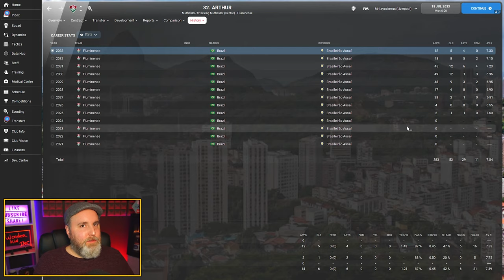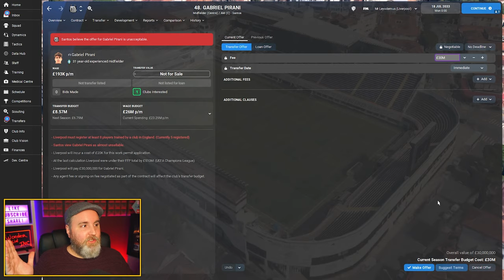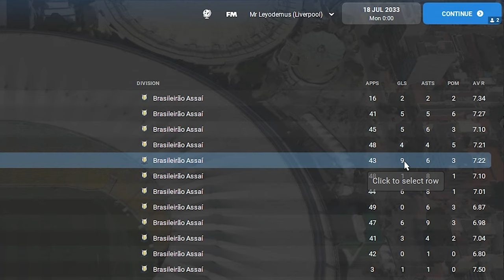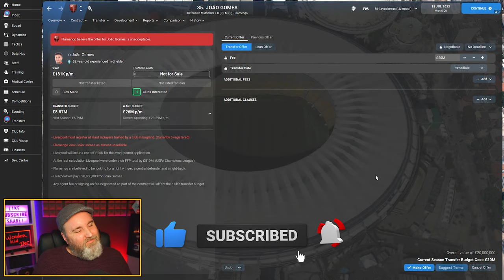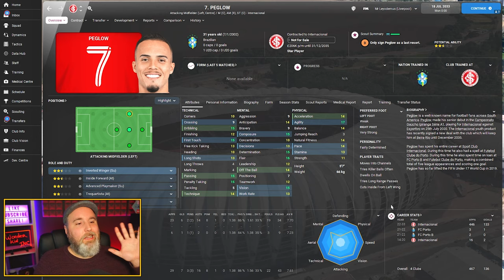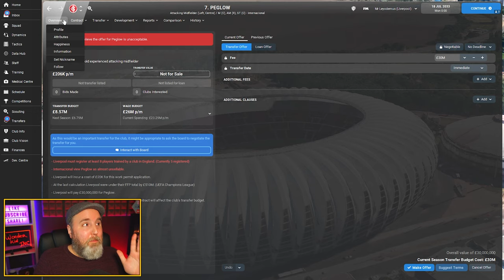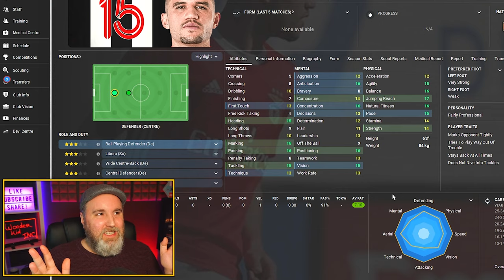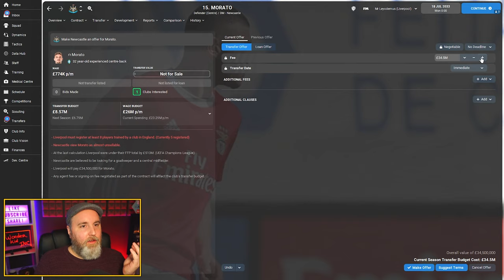Football Manager 2022 WONDERKIDS - Brazil (pt 2) - FM22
CHEAP FM22 wonderkids for grabs! In this series I am trying to spot the cheapest and best Football Manager 2022 Wonderkids! Under 100k, 5 million or 10m for all kinds of top players: cb, wingers, midfielders, strikers... Use these tips to build the ultimate FM22 bargain squad!

Today: Can I discover some of these cheap FM 2022 wonderkids in BRAZIL ? Come check it out!

(MASSIVELY helps out the channel, future updates coming!)

❓❓❓  ABOUT LEYODEMUS  ❓❓❓
Football Manager content with a FUN twist? I got you! 😎
Videos and LIVESTREAMS on YouTube and Twitch! 📺
Non-FM games are also covered of course! 👍
Come join this AWESOME community! 🌍

 ✅ Let's play / gameplay videos of survival & simulation games!
 ✅ Experiments!
 ✅ Let's play & TUTORIALS on Football Manager:
     ◾️ Training
     ◾️ Tactics
     ◾️ Scouting

🎥🎥🎥  MY GEAR  🎥🎥🎥
◾️ Microphone: Blue Yeti X
◾️ Camera: Sony A5100
◾️ Lighting: StudioKing “Day Light” Set SB01 + Elgato Key Light Air
◾️ Green screen: Elgato Green Screen

0:00 Intro
1:22 A king amongst men
4:14 Santos' Bargain DLP
6:31 Natural BWM at Flamengo
9:08 Crazy stats inside forward!
12:52 Another Superstar BPD!
16:21 Outro